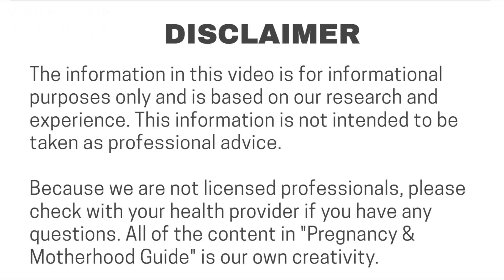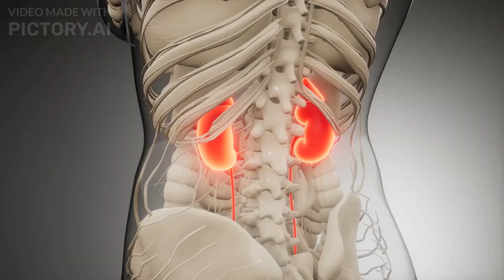Why You Should Drink More Water during Pregnancy?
To generate amniotic fluid, make additional blood, develop new tissue, deliver nutrients, improve digestion, and flush out wastes and toxins, pregnant women require more water than the ordinary person.

Here are just a few of the advantages of staying hydrated during pregnant:
Decreases constipation/hemorrhoids
Reduces swelling
Softens skin
Increases energy
Keeps you cooler
Decreases risk of urinary tract infections
Decreases risk of preterm labor and preterm birth

Every pregnancy is different. Be sure to consult with a healthcare provider about your circumstances if you have any questions about drinking water while pregnant.

Because we are not licensed professionals, please check with your health provider if you have any questions. All of the content in "Pregnancy & Motherhood Guide" is our own creativity.

Thumbnail Source: Photo by Serenity Mitchell on Unsplash